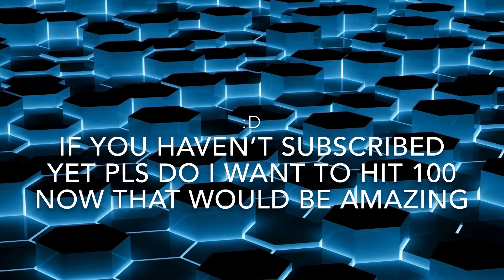Thank you for 50 subscribers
Thank you if you decided to watch this video or any of my videos a subscription be amazing or even a like